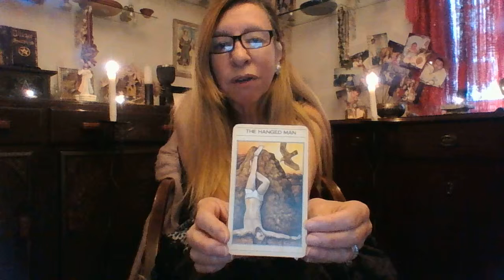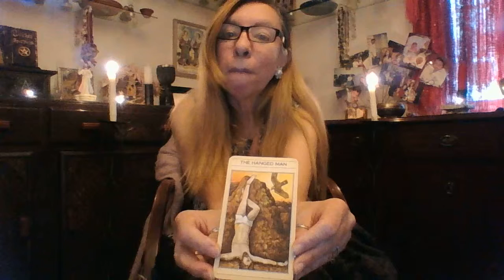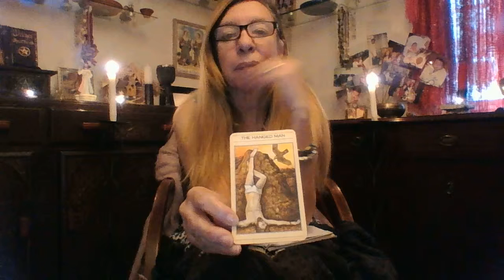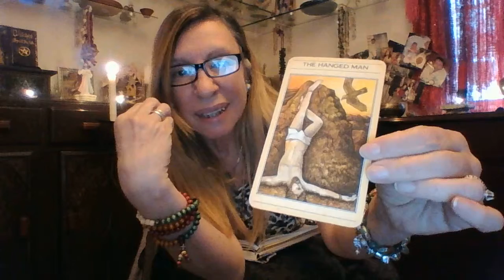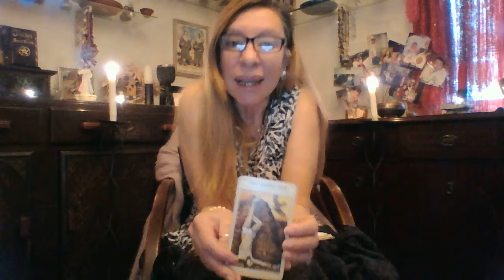MIRIAM TALKS ABOUT TAROT CARDS, THE MAJOR ARCANA "THE HANGED MAN"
T Hanged Man augurs the need for a voluntary sacrifice for the purpose of acquiring something of greater value, sometimes sacrifice and changes must occur for us to achieve better results.